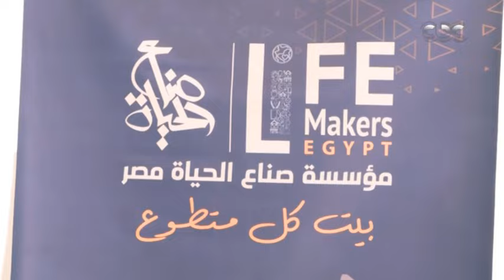"صناع الحياة" تطلق مبادرة "كرتونة رمضان" لدعم المستحقين في الشهر الفضيل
مانشيت | "صناع الحياة" تطلق مبادرة "كرتونة رمضان" لدعم المستحقين في الشهر الفضيل